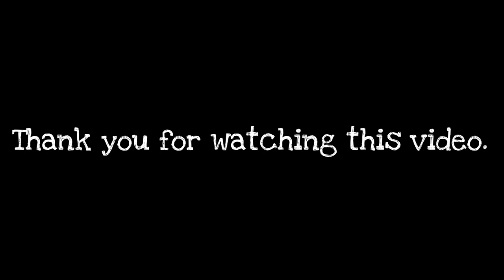Among us -Challenge Game-Best Gameplay.